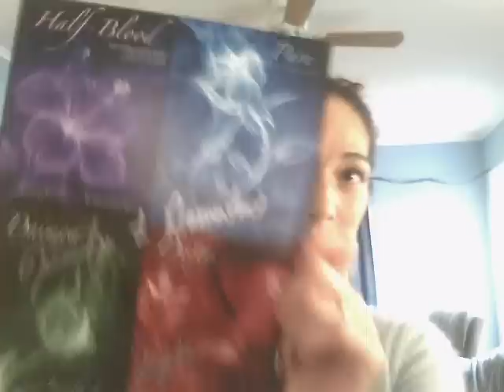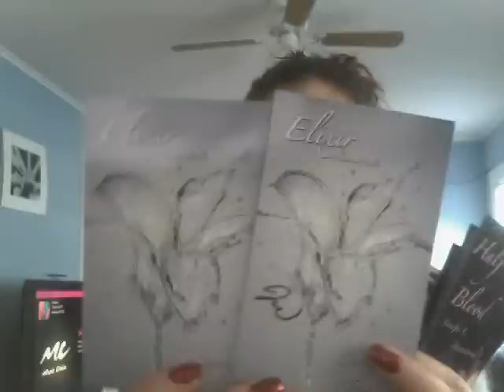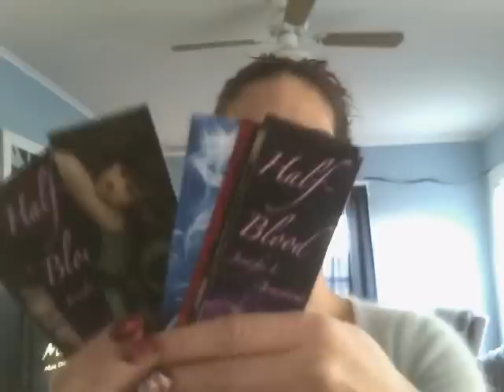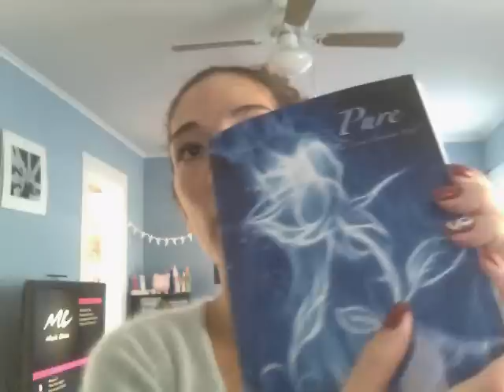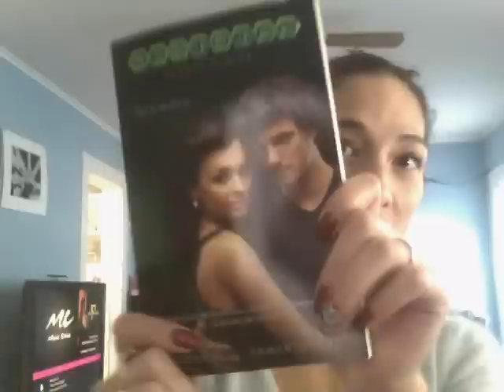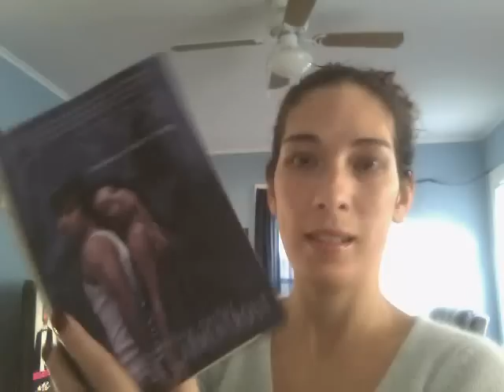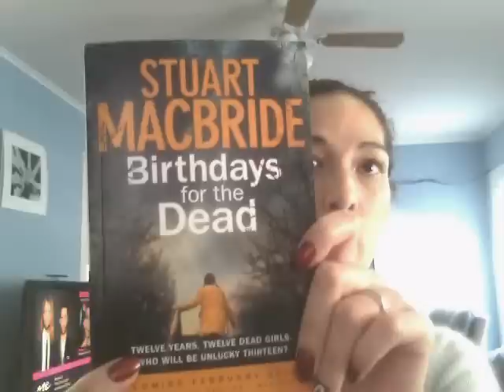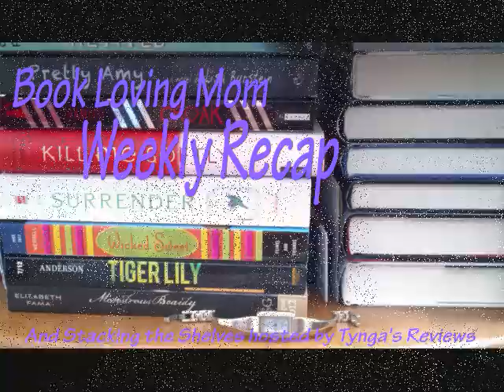Weekly Recap/Stacking the Shelves (29)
I apologize for how long this is. I had a lot of signed books and cool swag from the book signing I went to.